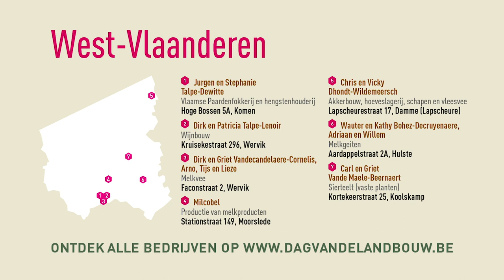Dag van de Landbouw: Vandecandelaere - Cornelis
Ga op verkenning in West-Vlaanderen.